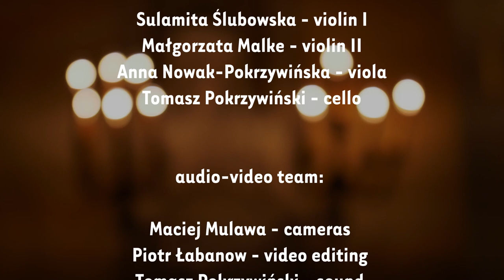Józef Elsner - String Quartet op.8 no.1 C Major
Józef Elsner - String Quartet op.8 no.1 in C Major
0:00 I. Allegro moderato
7:49 II. Tema con variazioni. Andantino

Equilibrium String Quartet
(on period instruments)
Sulamita Ślubowska - violin I
Małgorzata Malke - violin II
Anna Nowak-Pokrzywińska - viola
Tomasz Pokrzywiński - cello